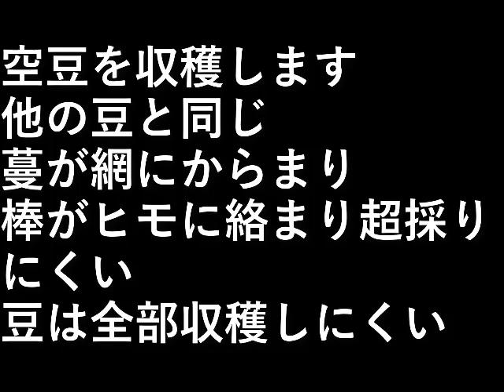空豆の収穫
空豆を収穫します。

他の豆と同じ、
蔓が網にからまり、
棒がヒモに絡まり超採りにくい。

豆は全部収穫しにくい。

設備屋の適当田舎暮らし